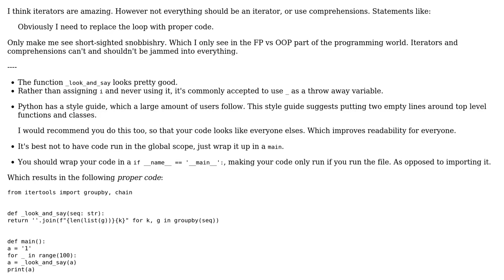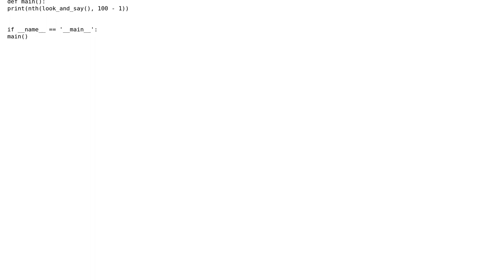Code Review: Generate the 100th "look and say" number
With thanks & praise to God, and with thanks to the many people who have made this project possible! You are responsible for your own actions.